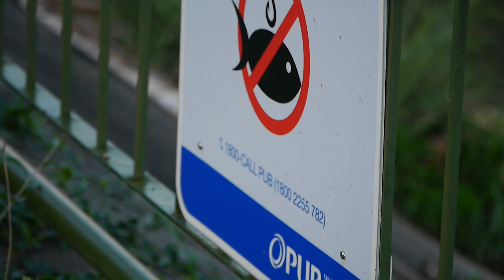O T T E R S in the morning